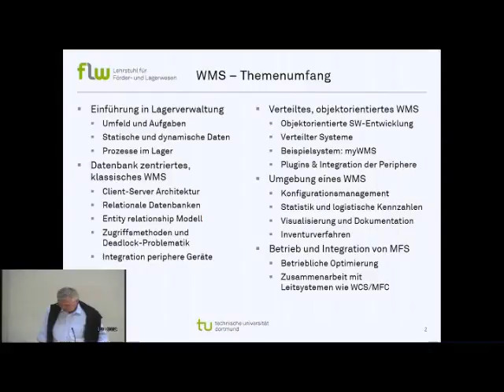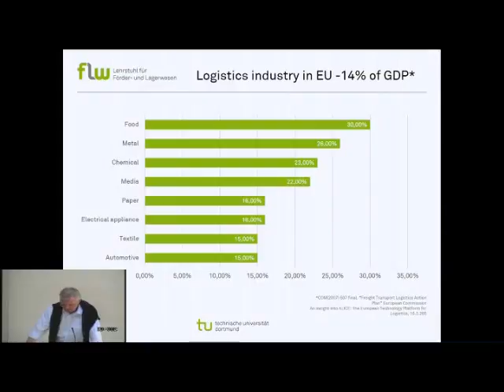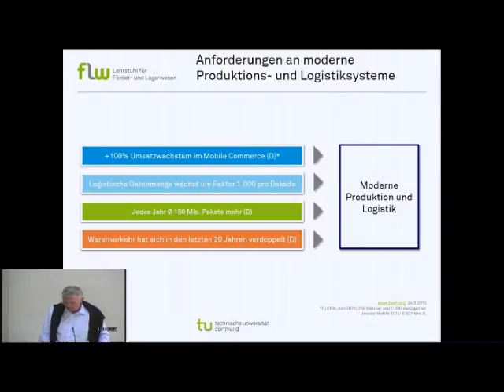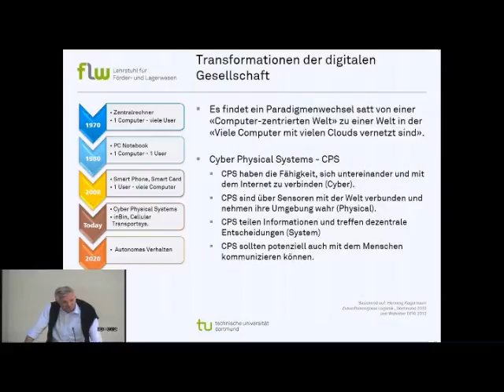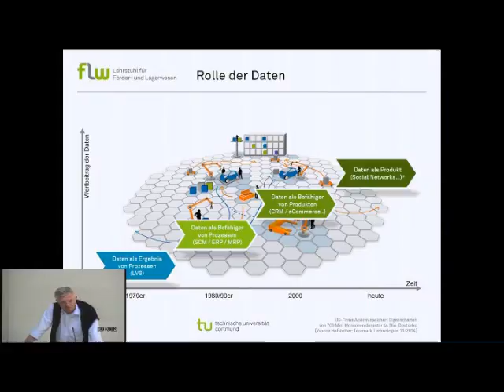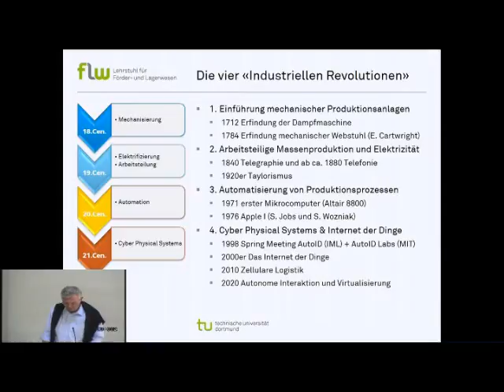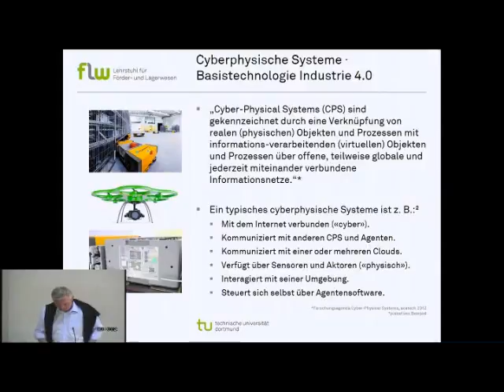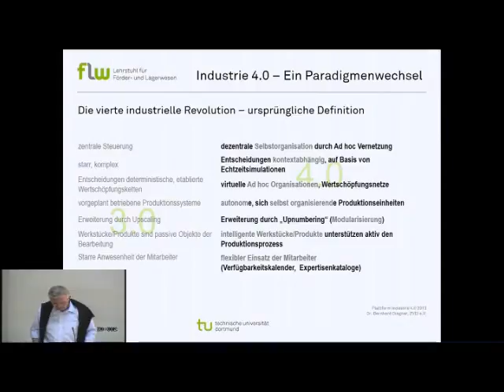Vorlesung WMS vom 9.5.2016 - Einführung II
Diese Vorlesung gibt einen ersten Überblick über Warehouse Management Systeme. Zu Beginn wird die aktuellen Entwicklung der Logistik vorgestellt.